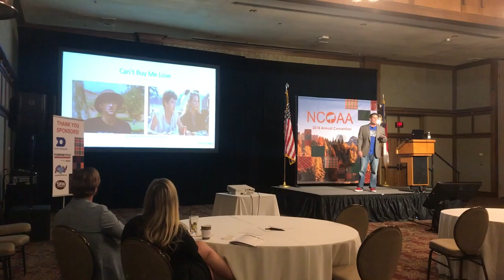Opening Speaker at NCOAA Annual event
Opening speaker at the NCOAA (North Carolina Outdoor Advertising Association) on October 17th in Asheville, NC. Discussed the lessons we can learn from 80s movies for the workplace today and had a conversation about my book "What 80s Pop Culture Teaches Us About Today's Workplace".